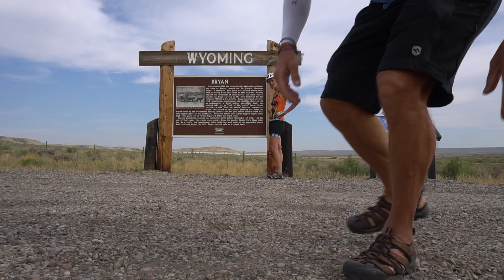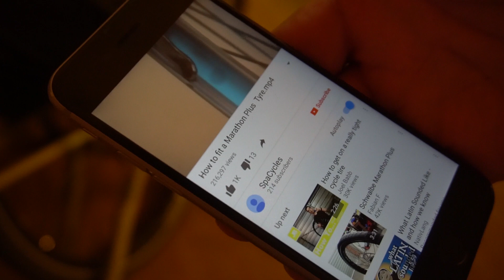Biking to Burningman-Day 4-Ice Cream at Little America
Our Goal is simple: Have fun, Be safe and Pedal like crazy! We're setting off on a 1,000 mile, 10 day journey to Burningman from our hometown of Boulder, Colorado. In this episode, we head further into Wyoming, Michael's knee begins to give him trouble, and I manage to fail completely in repairing a tire and resort to hitchhiking. After 4 straight days of 100+ miles, we are very excited for a cozy bed and the massage stick.

Let's help make biking better and safer for everyone in the USA! Check out People for Bikes.

Filmed on the Sony A6300 and Action Cam
Songs from Killer Tracks:You Can't See, Indie Road, Blossom, Lonesome Whistler, Desert Club, Are you Ready, Festival Folk